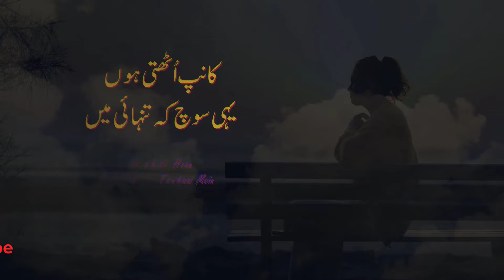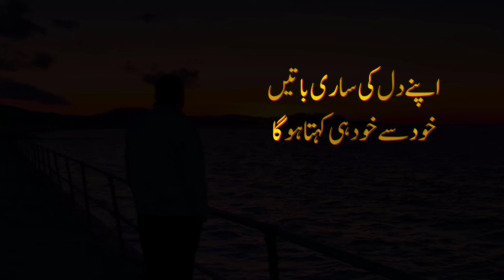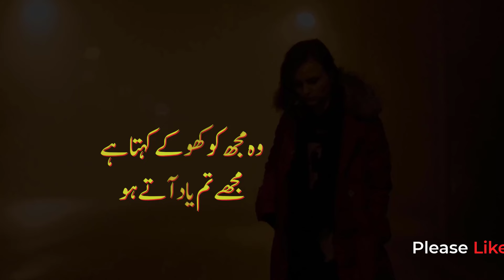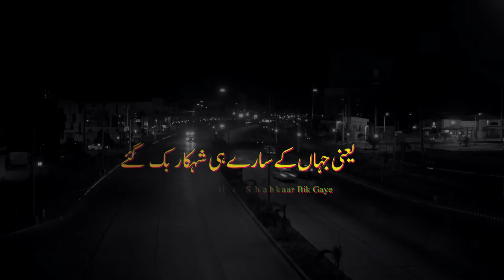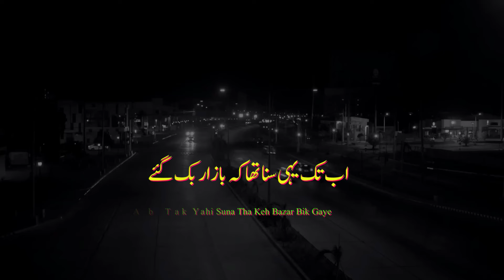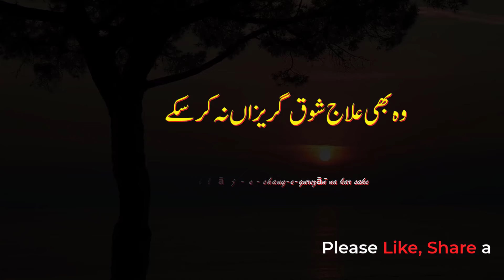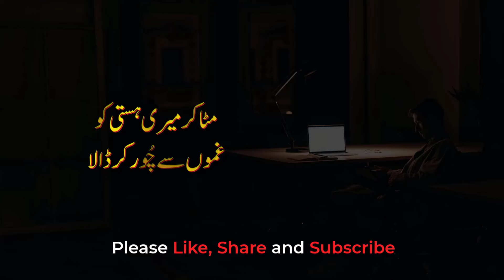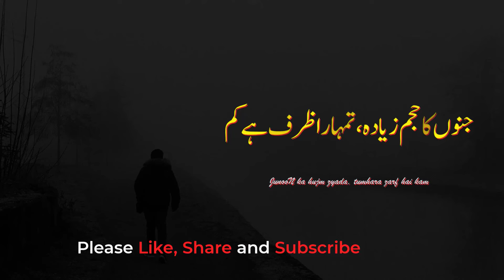10 Famous Ghazals💔🥀💔🥺ll shayari collection ever || ♥Heart touching😍||Trending poetry ll😍💔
Mery Alfaz
Here you can get the collection of sad poetry,Urdu ghazal, Sad shayari, Romantic shayari ,  and much more😍😍😍

ُSAD URDU Poetry ll Dil main Uterny wali poetry ll Heart Touching  Emotional Poetry ll 10 Famous Ghazals 💔🥀💔

   Heart Touching Poetry urdu ll Urdu  Poetry ll  Dard Bhari Poetry

Riwayat torr di us ne..
# Sad poetry,
Emotional shayari
emotional status
Motivational video,
Very Sad Shari
Emotional shayari
emotional status
Motivational video,
Very Sad Shari
Sad Urdu poetry status,
sad poetry in Urdu whats app status
Urdu poetry
Urdu sad poetry
Hindi poetry

 Urdu poetry text status k liye
 Mery Alfaz 💔💔💔